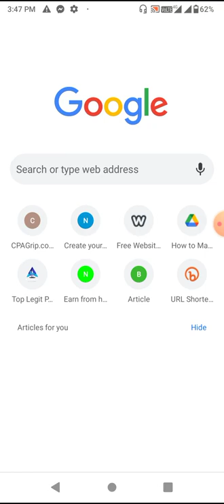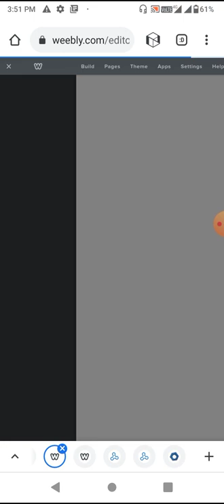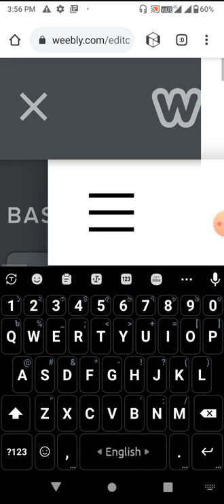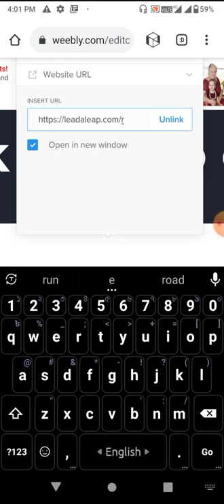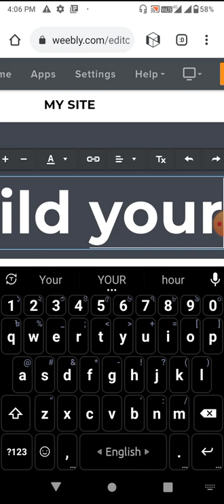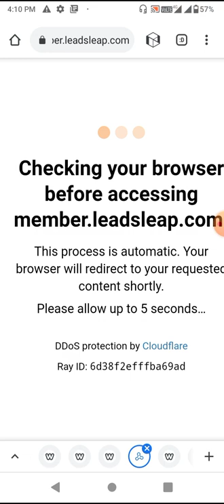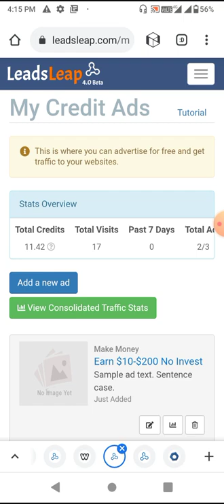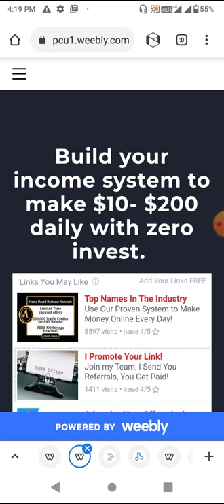Earn $10 - $200 Daily, No Invest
Earn daily $10 - $200 with this proven Online Make Money system.

Build your site with weebly. No coding skill needed. Just drag & drop.

Join LeadsLeap to earn $10 - $200 without invest.